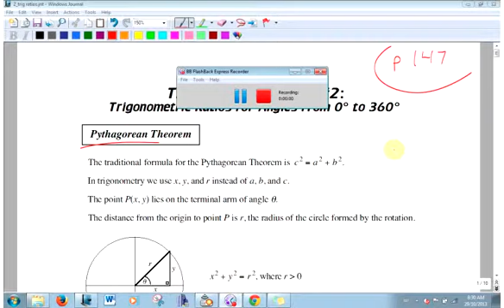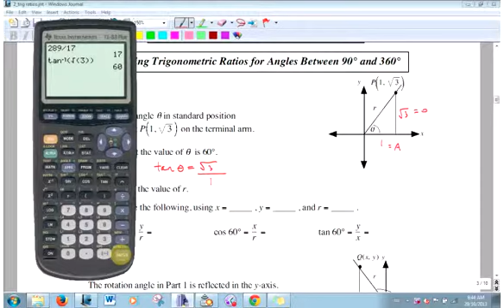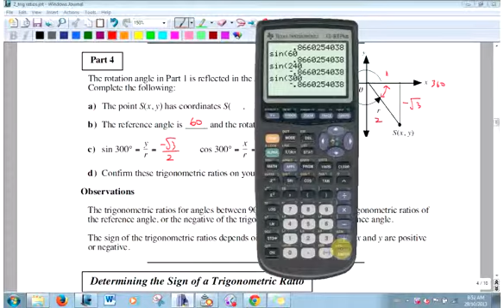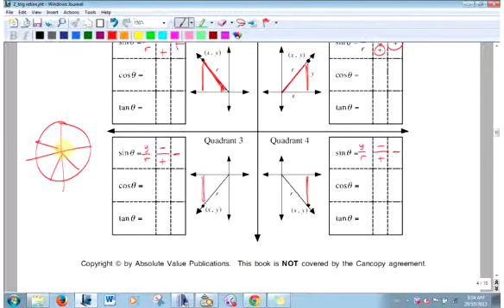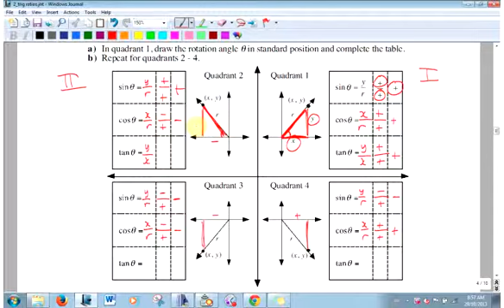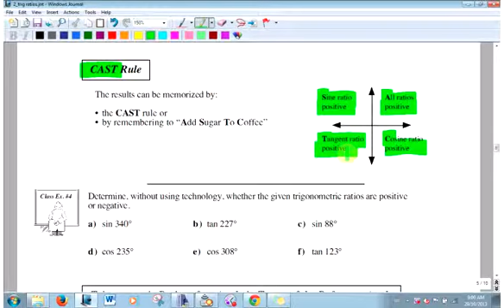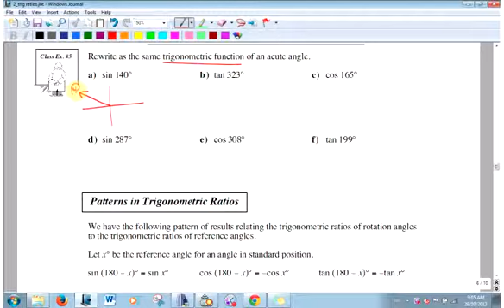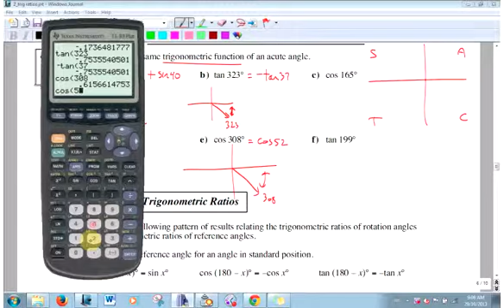trig #2 ratios 0 to 360 using ref angle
using pythagoras to determine the exact distance a point is from the origin, writing primary trig ratios of a point as exact ratios, and rewriting a trig value as an acute value using reference angles